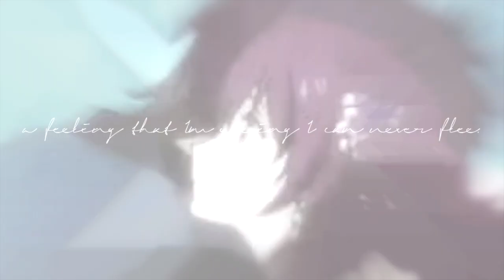Don't Go MEP (Full Multifandom MEP)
Wowza! This is the first MEP in my 5 years of editing that has been finished before the due date!!! And it looks so amazing!

Go sub to all these lovelies below!

Parts:
Intro- Flamey
*1- toshirofan1011 (Shadowhunters)*
*2- KakashiTheHottestNinja (Noragami)*
*3- Free Angel (Death Parade)*
*4- gogglehead-inkling (Erased)*
*5- Dr. Shelly (Supernatual)*
*6- xblazingEmber (Miraculous Ladybug)*
*7- Ice fury (Hetalia)*
*8- xMadDisaster (Hyouka)*
*9- DiamondAMV'z (Fairy Tail)*
*10- Flamey (Tokyo Ghoul)*
*11- XxBreathlessMemoryxX (Sailor Moon)*
*12- LovelyAMVStudios 7 (Akatsuki no Yona)*
*13- Flamey (RWBY)*
*14- SailorPika (Nagi no Asukara)*
*15- Lady Kaminari (Your Lie In April)*
*16- Lady Kaminari (Your Lie In April)*

Date: April 28
Time To Complete: 1 month
Fandom: multifandom
Song: Don't Go - JoyDreamer Cover
Host/Studio: Flamey